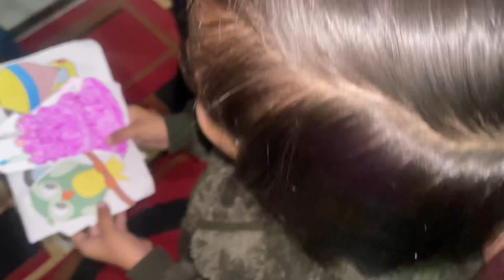Birthday 🎁 Vlog | Happy Birthday My Wife 😍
Birthday vlog
Birthday celebration video
Couple vlog
Couple birthday surprise video
Couple daily vlogs
Couple vlog channel
Birthday surprise for wife